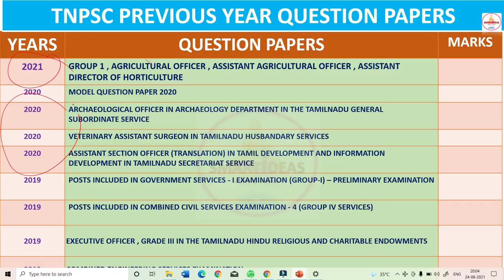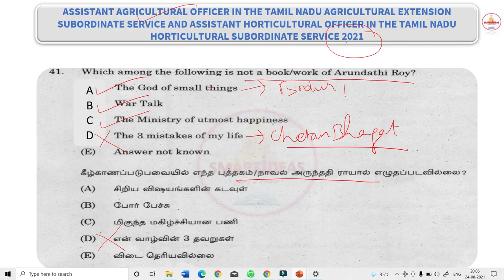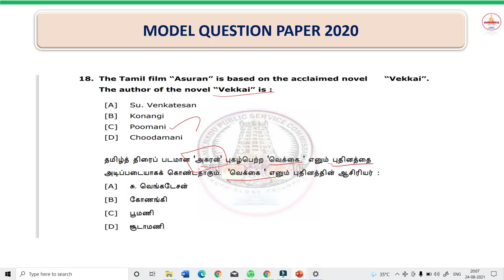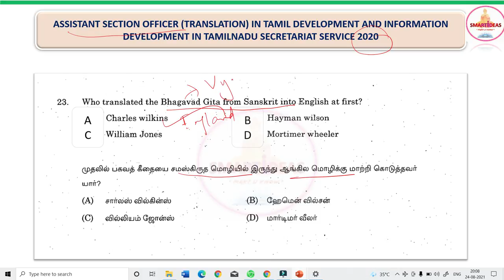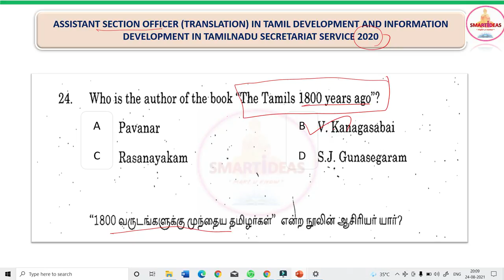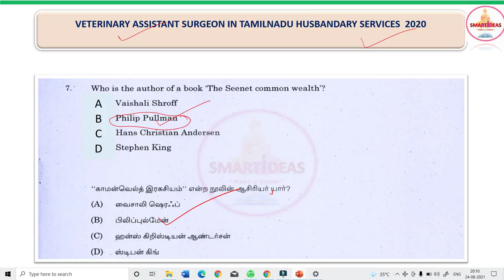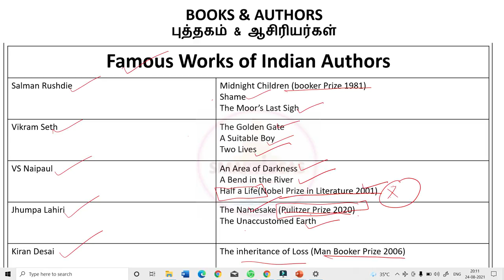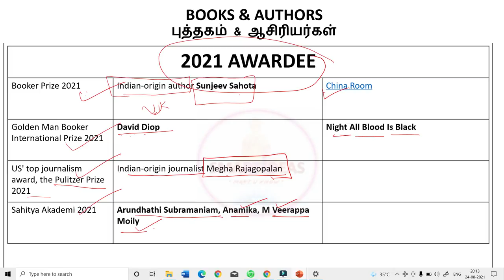Books and Authors Tnpsc Questions Analysis |Tnpsc Previous Year Questions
Pdf for Books and Authors

Hello !

Today's Video is :    DPSP Tnpsc Polity Questions Analysis |Tnpsc Polity Questions |Tnpsc Polity Previous Year Questions

Title :    DPSP Tnpsc Polity Questions Analysis |Tnpsc Polity Questions |Tnpsc Polity Previous Year Questions